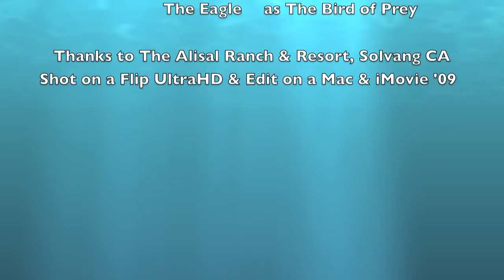Where Eagles Dare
A rare MUST SEE video of a male bald eagle feeding in the wild!!!

This is a video of a large mouth bass fishing trip to the Alisal Ranch, Slovang, CA located in Central California's  Santa Ynez Valley  during which our expert guide  Jason Grupp placed a large mouth bass we had just caught out in the open for a bald eagle to swoop down and grab to fly off to the female bald eagles nest with lunch for the baby eagles.

That morning we caught (31) big mouth bass in 2 hours of early morning fishing!!!